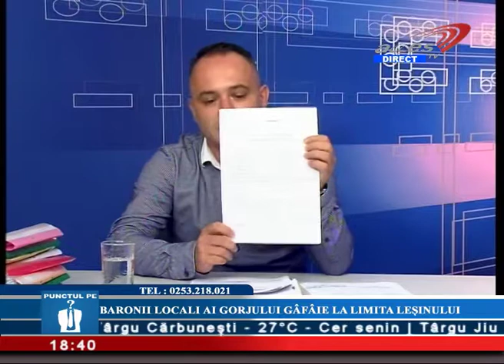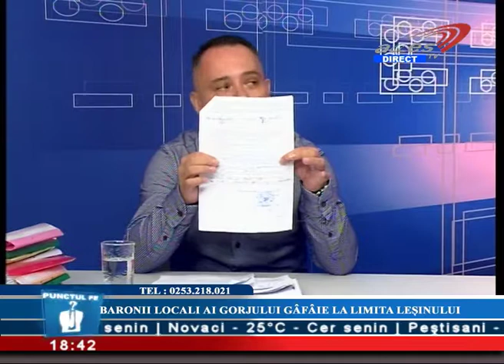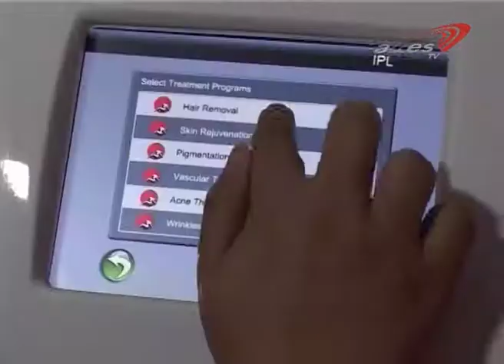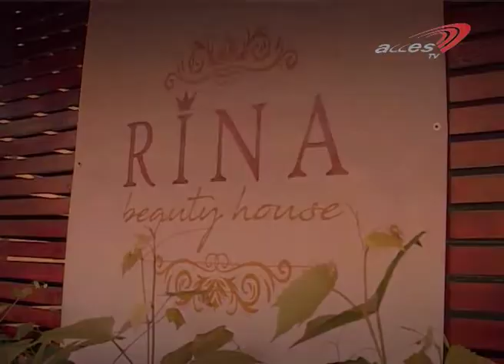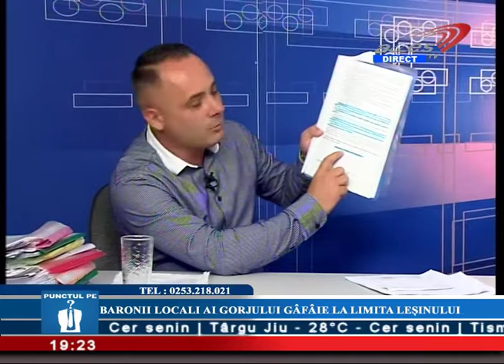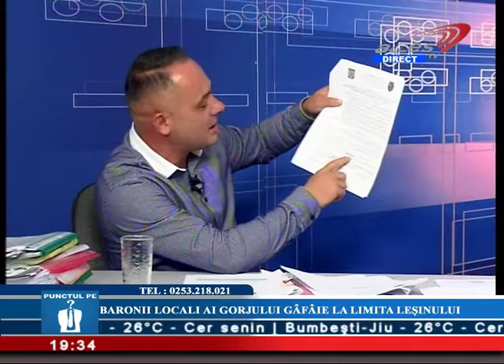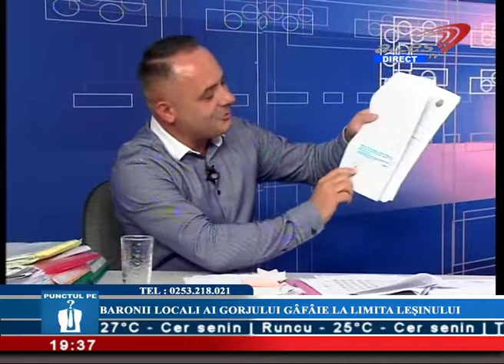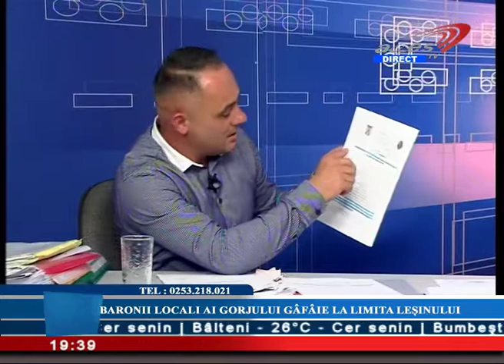PUNCTUL PE I 13.09. 2018